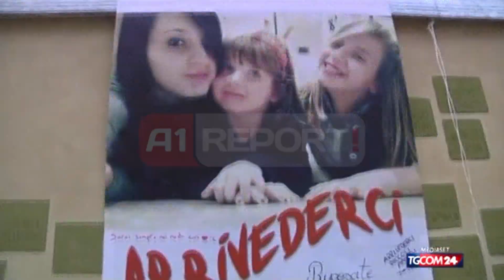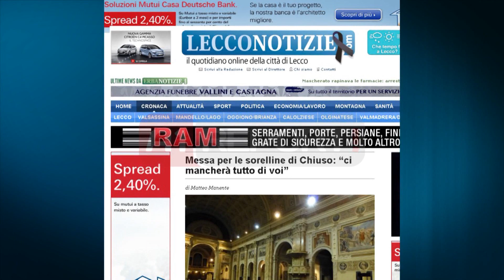A1 Report - Lecco, babai: Na falni nga qielli dashurinë që s'ditëm t'jua japim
LECCO - "Të dashura, Simona, Keisi e Sindi. Eshtë babai juaj ai që ju shkruan me zemrën të mbytur nga dhimbja. Nuk e kuptoj. Nuk jam ende në gjendje ta bëj, por nuk dua të gjykoj nënën tuaj. Na mungoni të gjithëve, prindërve dhe miqve, neve që nuk kuptuam dhe imagjinuam dot që diçka e tillë mund të ndodhte.

Nëpërmjet dhe rreth e rrotull jush shihnim vetëm një dashuri të madhe, dhe mundoheshim të bënim të pamundurën, por kjo nuk mjaftoi. Do të na mungojë gjithçka e juaja. Buzëqeshjet, ëndrrat dhe hareja juaj. Ju lutem të na doni nga qielli. Atje ku jeni tashmë, dhe shpresojmë të na falni atë dashuri që ne këtu nuk ditëm t'jua japim. Atë të ardhme që ëndërronit e që nuk mundëm t'jua falim"

Kjo është letra e lamtumirës që Bashkim Dobrushi, ia shkruan vajzave të tij, Kejsit, Sindit e Simonës. Në Bazilikën e qytetit të Leccos në Itali, pranë banesës ku jetonin dhe iu pre jeta në mes tre vajzave, dje u mbajt një meshë. Mbi tre arkivolët e bardhë shumë lule fotot e tre ëngjëjve që fshehin tragjedinë që jeta i rezervoi mbrëmjen e 9 marsit 2014, në shtëpinë ku mendonin se ishin më të sigurta se askund tjetër. Bashkimi lexoi letrën në fund të meshës.

I gjithë qyteti i Leccos sot mban zi dhe është solidarizuar me dhimbjen e familjes Dobrushi, por dhe për t'i dhënë mundësi kujtdo që t'i japin lamtumirën e fundit Sindit, Keisit dhe Simonës.

Mëngjesin e së shtunës trupat e pajetë të tre motrave pritet të mbërrijnë në portin e Durrësit. Më pas do të drejtohen drejt Kukësit, pasi do të përcillen për në banesën e fundit në fshatin e babait të tyre, Dobrush.

Gjithashtu sot, rreth orës 19:00, janë zhvilluar homazhe edhe nga Konsulli i Përgjithshëm i Shqipërisë në Milano, Prefekti i Lecco-s, Presidenti i Provincës së Lecco-s Daniele Nava dhe Kryebashkiaku i Lecco-s Virginio Brivio.